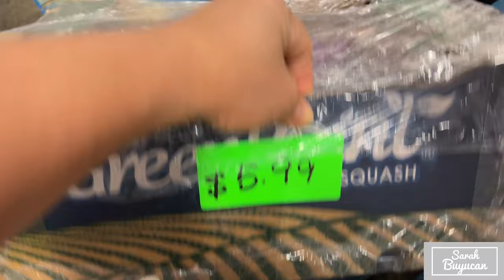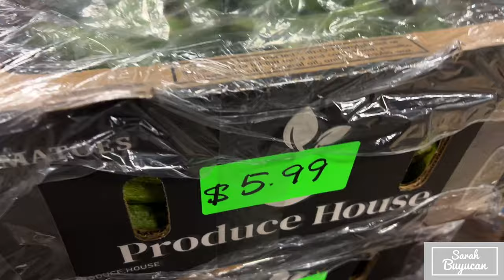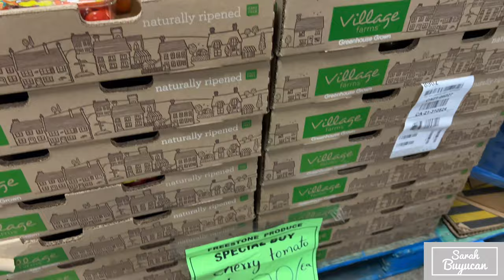CHEAPEST PRODUCE STORE IN Calgary I’m lucky today | AFFORDABLE FRUITS & vegetables | Sarah buyucan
In this video all about my shopping at produce store in north east Calgary
-etc…

I love to share my life reality in Canada , lifestyle, adventure, family vlog,jobs in Canada,immigration news updates,travel news updates etc…to all aspirants immigrants

Store located :freestone north east Calgary

Mabuhay 🙏🇵🇭merci 🇨🇦🙏